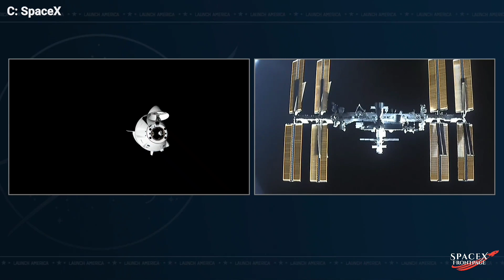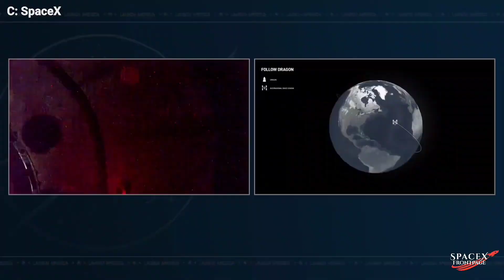SpaceX Dragon docks with the Space Station.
SpaceX Dragon docks with Space Station. The SpaceX Crew10 members joined the station's Exp 72 crew after the hatch opened at 12:35am ET on Sunday beginning a long-duration space research mission.

A recap by SpaceX FrontPage